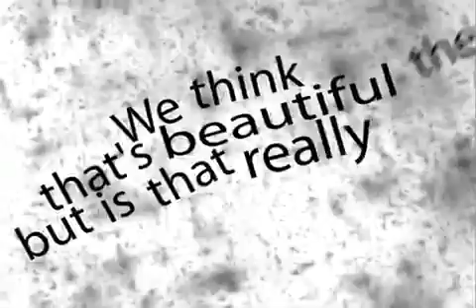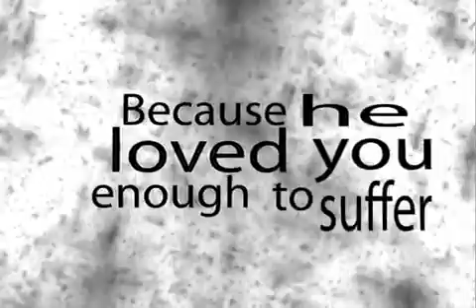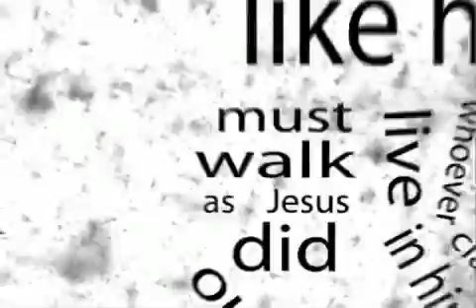So you wanna be like Jesus huh?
"By this we may know that we are in him:  whoever says he abides in him ought to walk in the same way in which he walked." 1st John 2:4-6